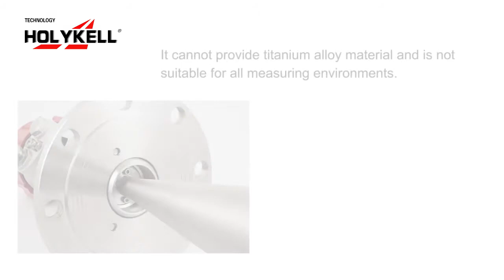Water Level Data Logging Instrument In Brine Tank Level Monitoring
Water level data logging instrument is mainly used for the monitoring and measurement of brine tanks and other corrosive liquid levels.